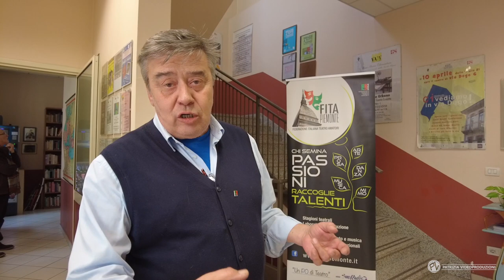RAFFAELE MONTAGNOLI Presidente Regionale FITA PIEMONTE - Giornata Mondiale del Teatro 27-03-2024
RAFFAELE MONTAGNOLI  Presidente Regionale FITA PIEMONTE
Federazione Italiana Teatro Amatori
Sede Operativa FITA PIEMONTE
Via Dego, 6 - Torino 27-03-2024

Giornata Mondiale del Teatro

RIPRESE e MONTAGGIO VIDEO a cura dello Studio PATRIZIA VIDEOPRODUZIONI by Mauro Rillo.

Riprese e montaggi video in HD specializzati in eventi, concerti, spettacoli teatrali, concorsi di danza e musical, saggi, cerimonie, convegni e conferenze.

Corso Torino, 30 - Chieri (TO)